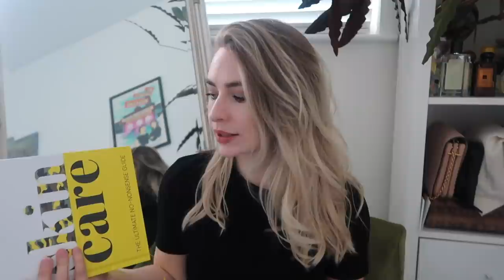my old skincare regime VS my NEW skincare !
Blemish Treatment -
Kate Somerville Blemish Treatment